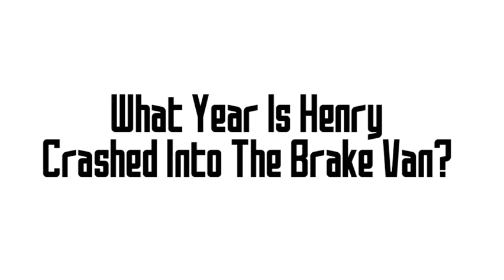Questions For Everyone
What Year Is Henry Crashed Into The Brake Van?

Answer: 1984